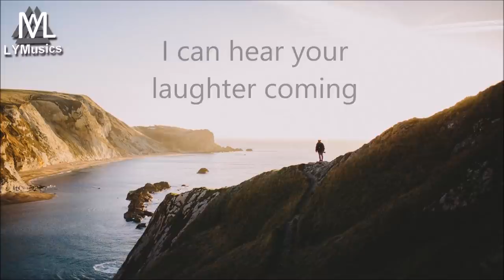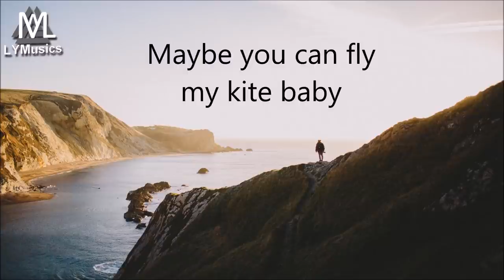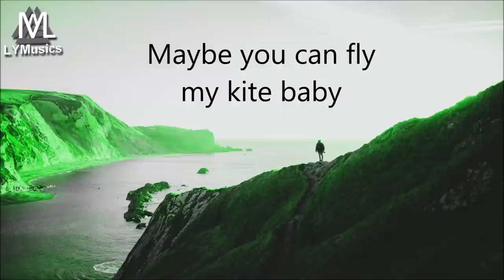Sad Puppy - Flamakae Baby (Lyrics)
If you are the author or copyright owner of any of the material we use, and you don't like it to be used by us, please mail us here and we will remove the video